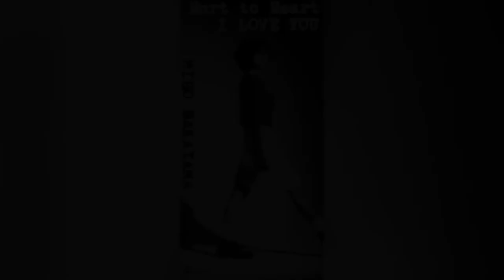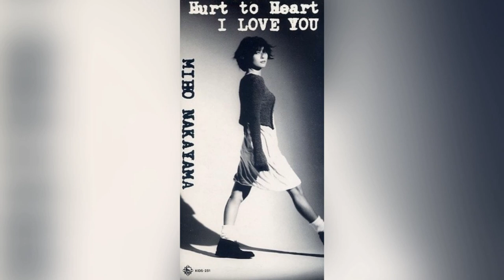Miho Nakayama (中山 美穂) - Hurt to Heart〜痛みの行方〜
First track from Miho Nakayama's 32nd single "Hurt to Heart〜痛みの行方〜", released on July 21, 1995. Composed by Keiko Yokoyama!

Arranged By Jerry Hey (ジェリー・ヘイ)
Music & Lyrics By Keiko Yokoyama (横山敬子)